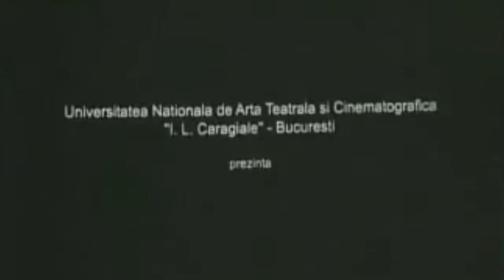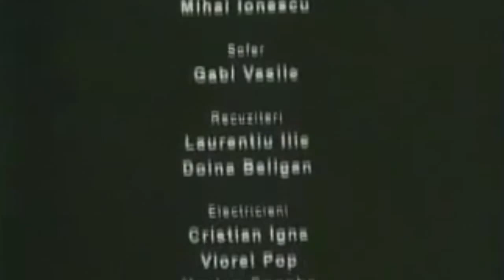Dacă aveţi un minut... foarte bine (2003)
Regia: Ivo Baru
Scenariul: Ivo Baru, Vlad Lazăr.
Producător: UNATC
Lungime: 9 minute
An de producţie: 2003
Imaginea: Ştefan Ştefanoski
Interpreţi: Doru Boguta, Richard Bovnoczki, Adriana Butoi, Andi Vasluianu.